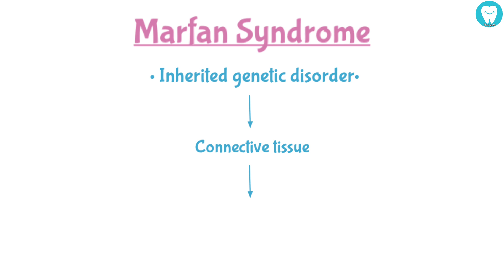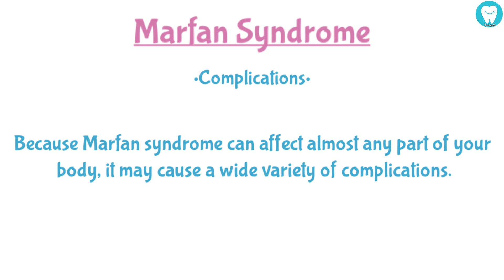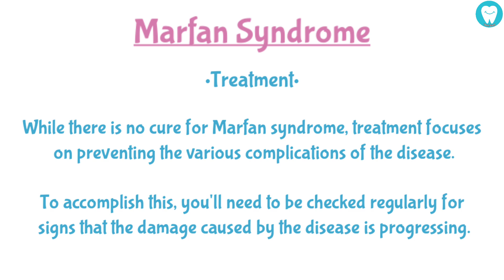Marfan Syndrome Feat. Shaggy (Easily Explained)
Hey there!
In this video, we have explained Marfan Syndrome in an easy and simple way. Hope you find it useful.

Happy Learning :)